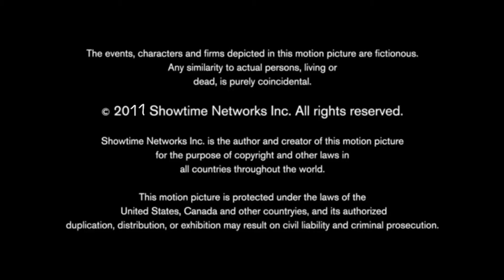GatlingGroink57 Animation/Pretty Matches Prods./Danger Goldberg Prods./Showtime (2011)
Full Title: GatlingGroink57 Animation/Pretty Matches Productions/Danger Goldberg Productions/Showtime (2011)

Taken From “Purified Liniment” (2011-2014) (Fanmade Showtime Show)